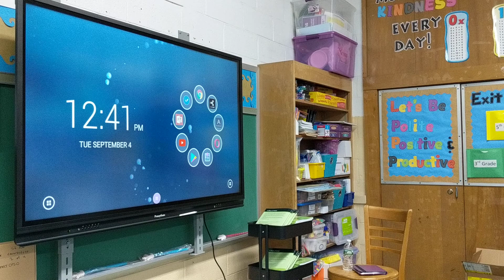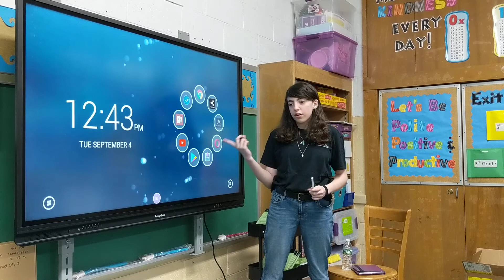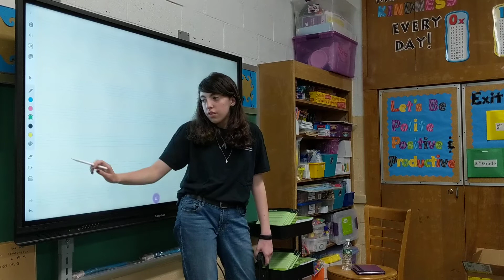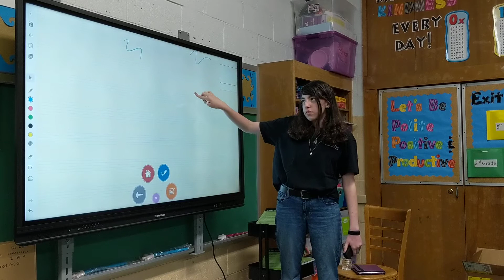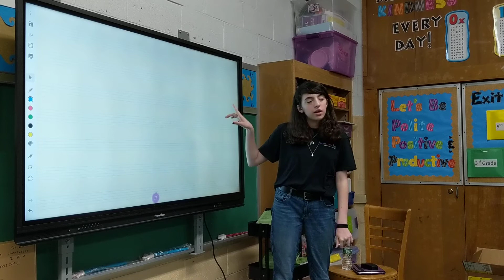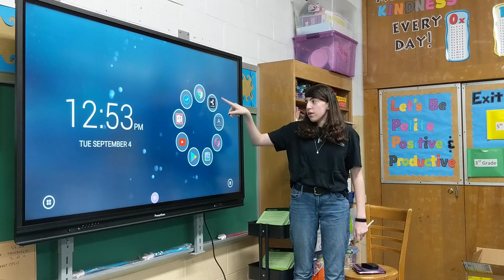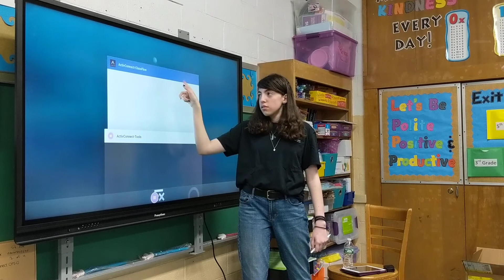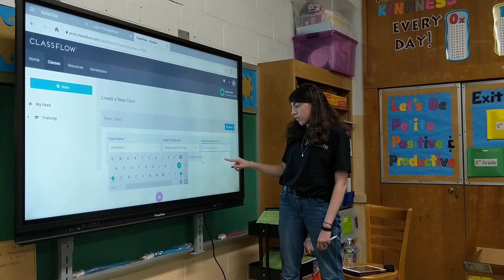Maya’s Promethean Orientation to Saint Ann School teachers 1st part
Maya’s Promethean Orientation to Saint Ann School teachers (InfoTech Solutions Subcontracting for Metcomm) 1st part.